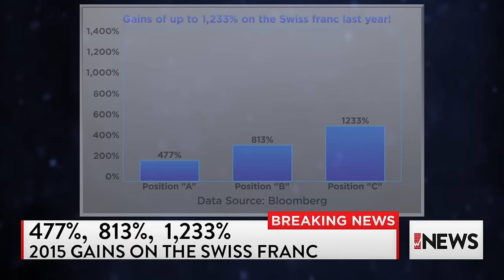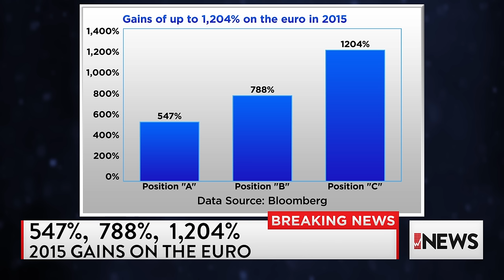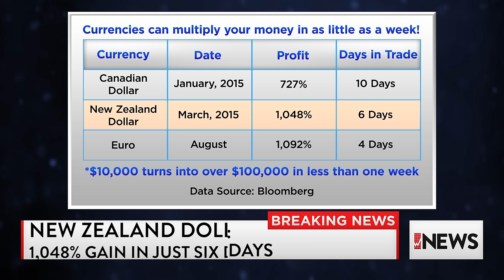The Ultimate Wealth-Building Tool for a World Gone Mad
Kathy Lien & Boris Schlossberg share indispensable information for investing in 2016:

** Carnage on Wall Street: The 13 “unlucky” reasons why Wall Street insiders say stocks and bonds are likely to collapse in 2016 ...

** Urgent self-defense: What you must do immediately — in early February if at all possible — to help grow your wealth and save your retirement ...

** The ultimate investment for a world on the brink: This “secret” investment market is virtually unknown to everyday investors — but the world’s richest bankers use it to grow richer even in the most terrifying times.

PLUS Boris and Kathy will also give you ...

** 12 compelling reasons why this alternative to stocks and bonds is essential to growing your wealth in 2016 and beyond ...

** Three surprisingly simple ways to harness its enormous money-making power — and why at least one of them is sure to fit YOUR objectives and risk tolerance hand-in-glove ...

** The quickest, easiest way to know what to buy, what to sell and when to do it — to go for gains that could multiply your money by up to 17 times — enough to turn every $10,000 invested into nearly $170,000 ...

** And more.

And we will also give you our simple strategy designed to multiply your money as this crisis unfolds in the year ahead!